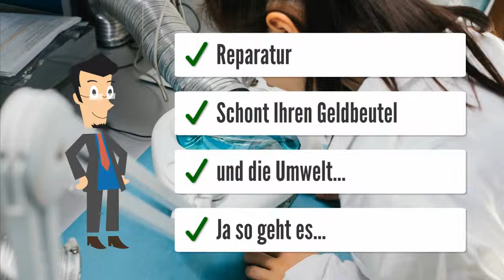Honeywell ZG215 Heizungssteuerung Heizungsregler reparieren Reparatur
Honeywell ZG215 N Comfort-Kompaktregler 230 V